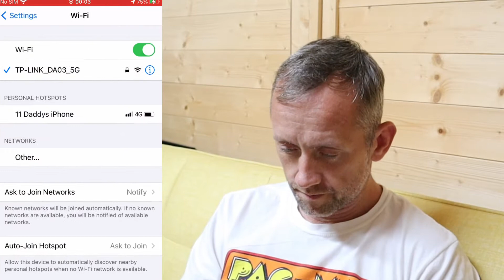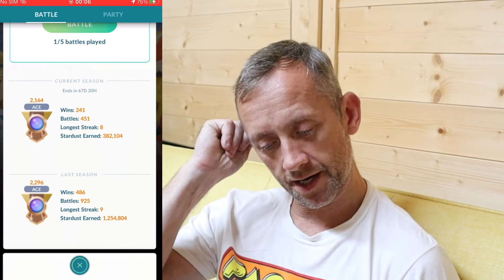POKÉMON GO BATTLE LEAGUE CRASHED 😢 AGAIN